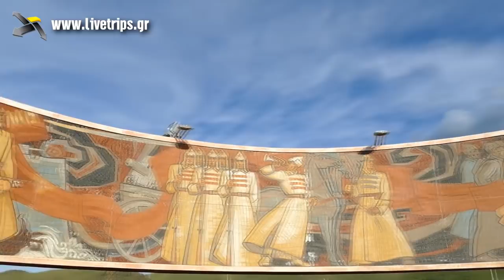Experience Collectors - Kostas Farmakis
Kostas from Greece, born in 1971, he has travelled to 52 countries, using his backpack, car and motorcaravan. In "Experience Collectors Interviews", he is telling us about his travels and his experiences!

LiveTrip Traveller nickname: linokostas

A journey gets even better when it's shared with others...

* Video Editing by LiveTrips.gr Team & Nikos Balodimos
* Intro Graphics by Nikos Balodimos

Special thanks for english subtitles to Anna Kapsali